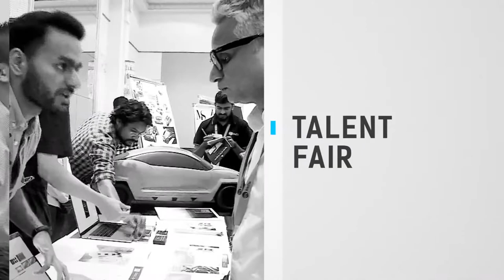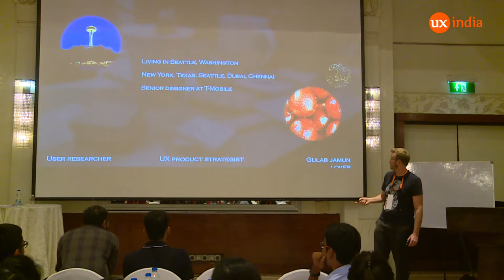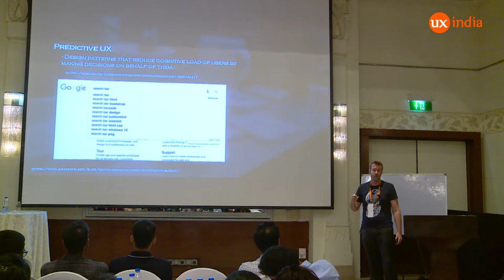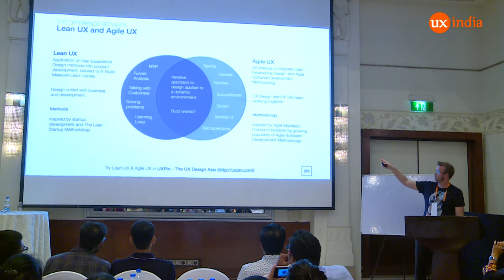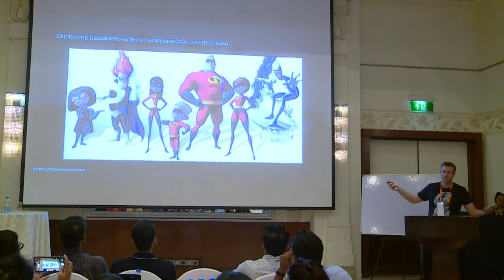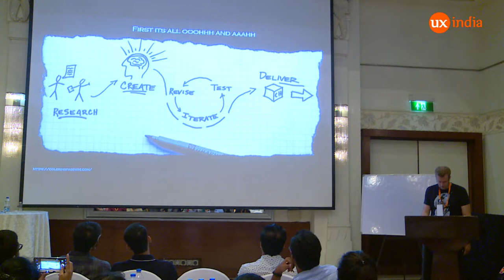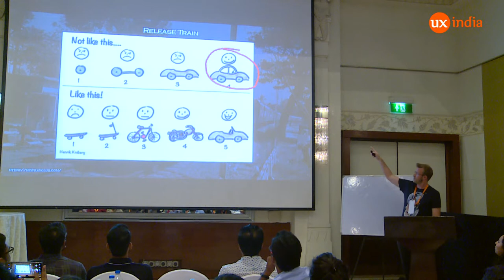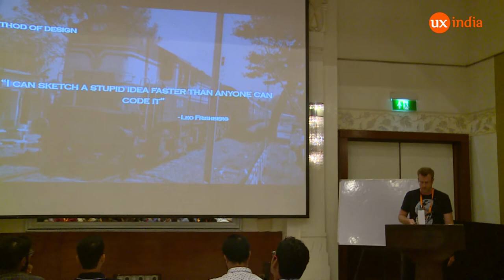Jeffery Dernbach speaks UXINDIA 2018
30 min Case study | Category: Design Practice & Process | Target Audience: UX professionals across the design spectrum, talk is relevant for junior to senior level designers with experience in all industries.

User experience plays a frontline role as machines and artificial intelligence becomes more pervasive in our lives. Positive and ethical design will help the natural world make better choices in the digital world. User Experience professionals are often asked to solve complex problems in very concise amounts of time. Often as designers we don’t fully get to explore solutions and validate if an idea is really a good idea. The classic we could but should we?

In software development co-locating teams is a way to leverage production cost and timelines, and gain a bigger impact in natural intelligence applied to artificial intelligence to solve problems. Agile UX as it relates to design is one process that we have used to influence a more positive outcome while developing apps using co-located design teams.
UXINDIA2018 International Conference on User Experience Design

UXINDIA: India's biggest conference on User Experience Design
4, 5 & 6 October 2018, ITC Gardenia, Bangalore, India